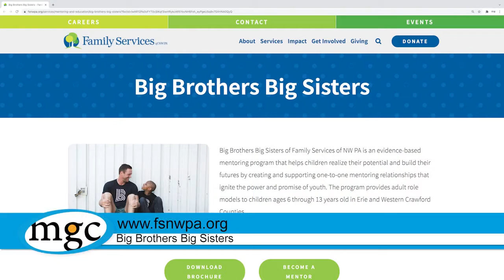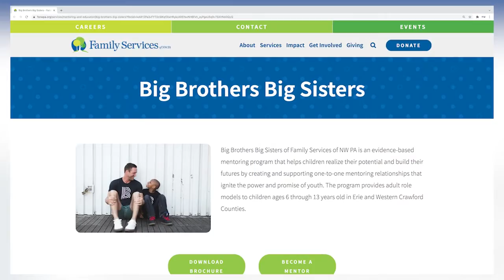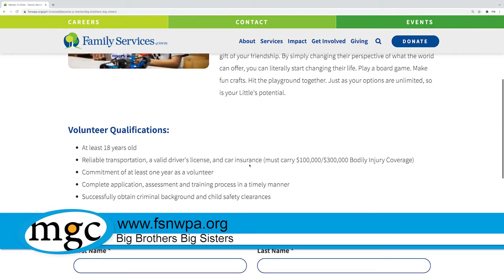Big Brothers Big Sisters